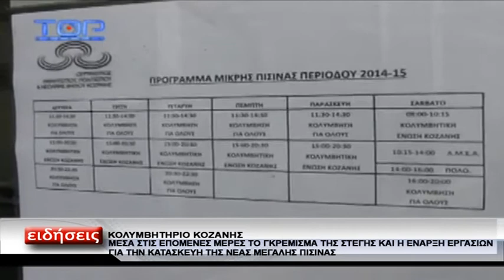ΚΟΛΥΜΒΗΤΗΡΙΟ ΚΟΖΑΝΗΣ ΕΡΓΑΣΙΕΣ